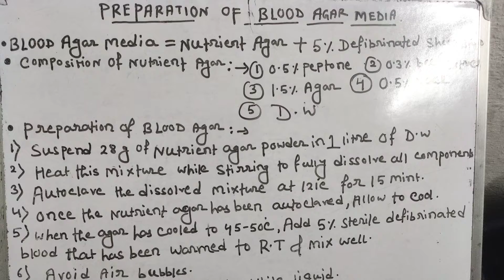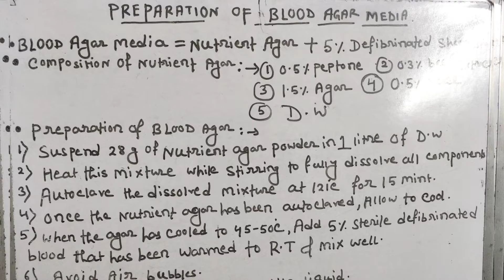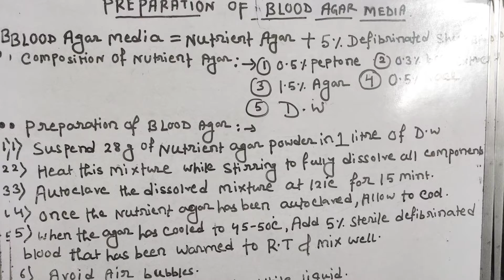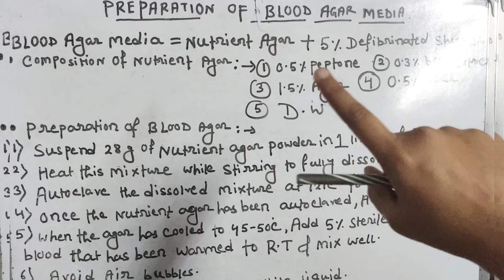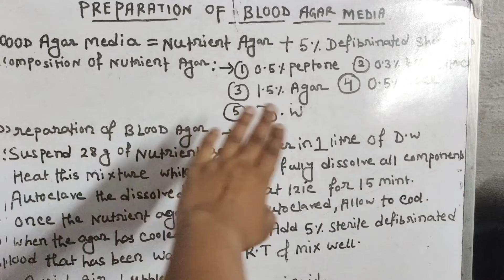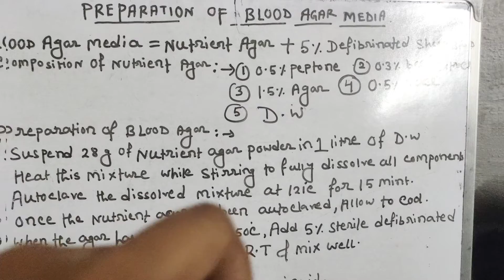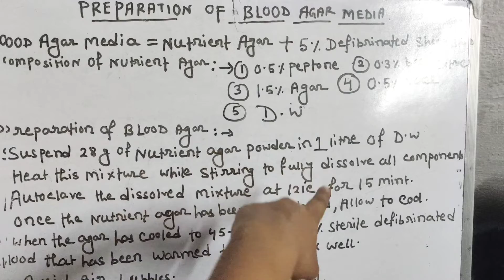Preparation Of Blood Agar Media || Lecture Class || Culture Media || Microbiology